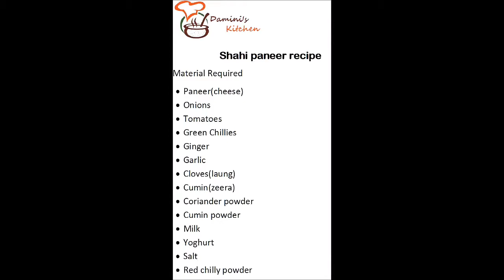ढाबे जैसी पनीर की सब्जी जो आपको उँगलियाँ चाटने पर मजबूर कर देगी | Dhaba style Paneer Masala Recipe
Easy and tasty way to cook shahi paneer...